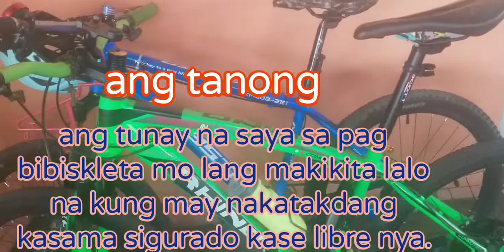napag tripan yong naka paradang bike sa tabi.